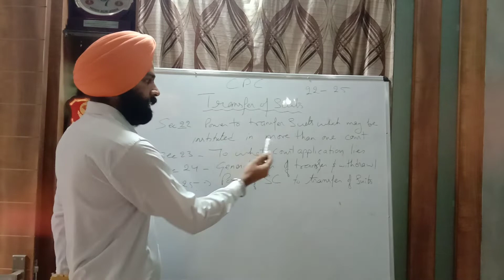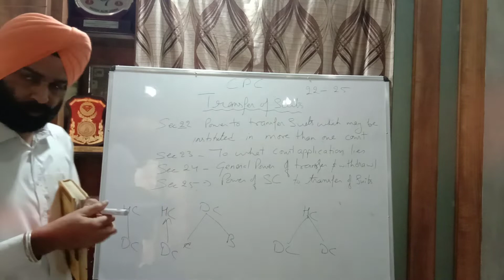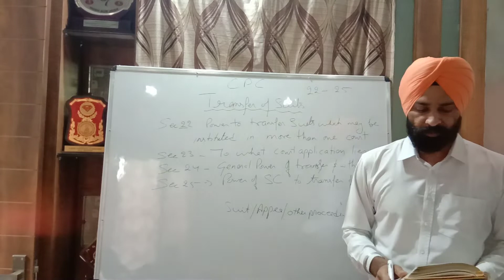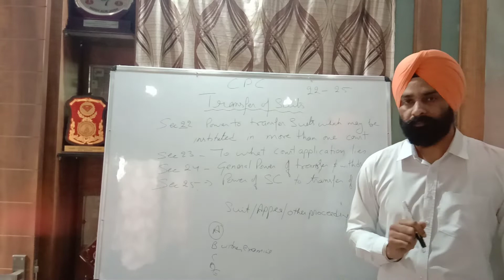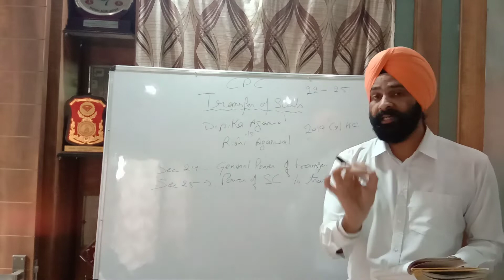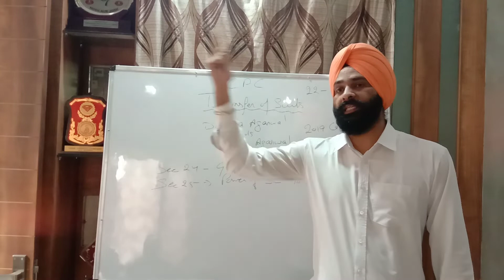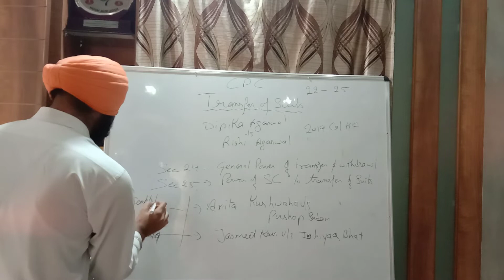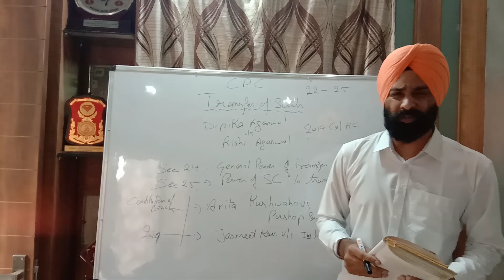Sec 22 to 25 Cpc transfer of suit